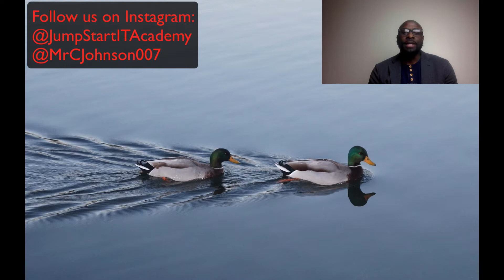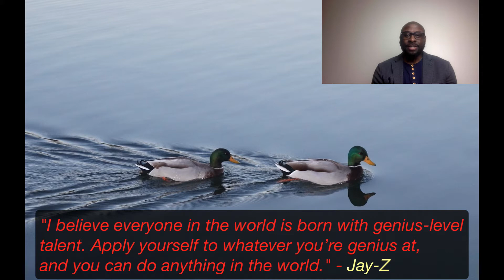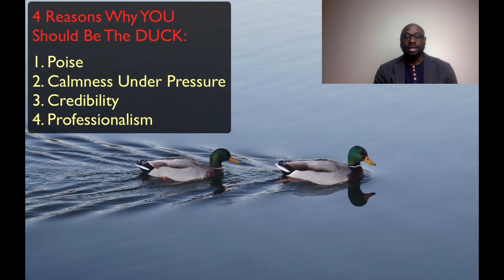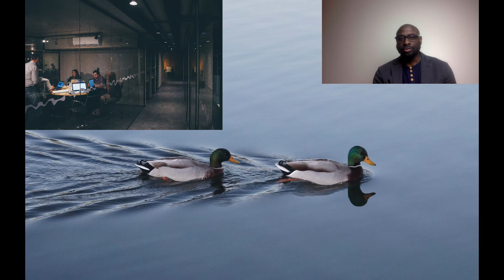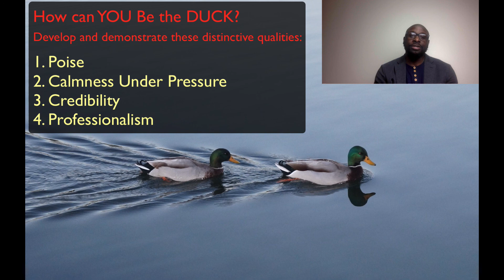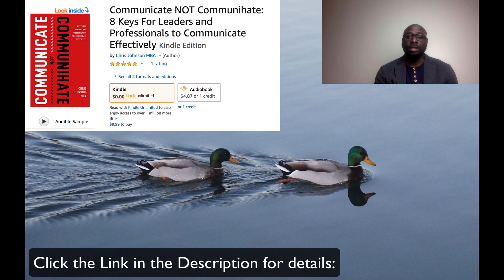MINDSET MOMENT - Be the Duck - Episode #1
Have YOU ever pictured yourself as an IT Professional?

JumpStart IT Academy
 Get Skilled in IT Over a College Degree!

We Shorten the Learning Curve to Help You Excel in IT!

COURSES | COACHING & MENTORING | BOOKS

BOOKS
Communicate NOT Communihate:
8 Keys For Leaders and Professionals to Communicate Effectively